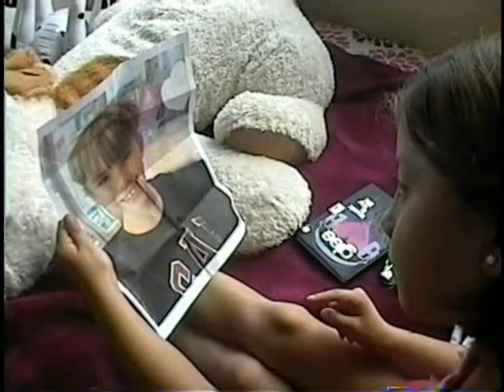Nina ORTIZ - "Don't Go Breaking My Heart" video cover, San Ramon Elementary Talent Show 2011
This is an entry for my daughter's virtual talent show.  She's singing "Don't Go Breaking My Heart" by Elton John *Popularized by Glee!*  It is indeed, her singing the track, audio recorded separately, then the video shot and edited (at home on my ancient computer).